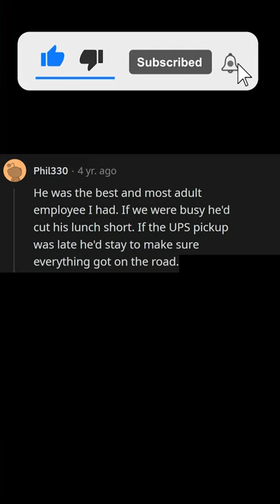Employers, why is that employee that’s always late still around? (r/AskReddit)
r/AskReddit : Employers, why is that employee that’s always late still around?